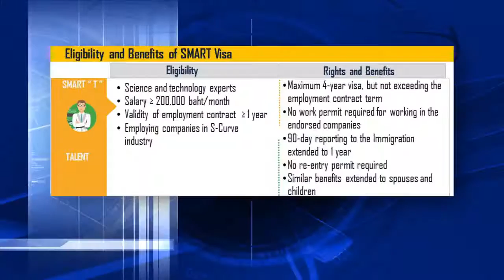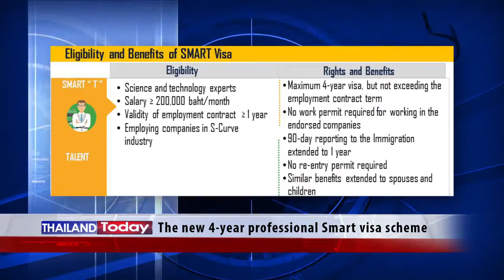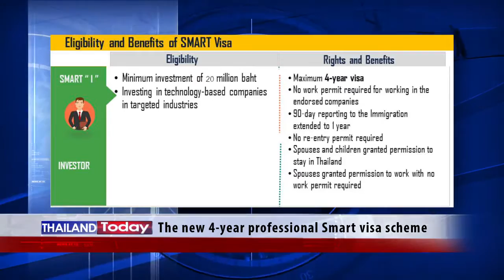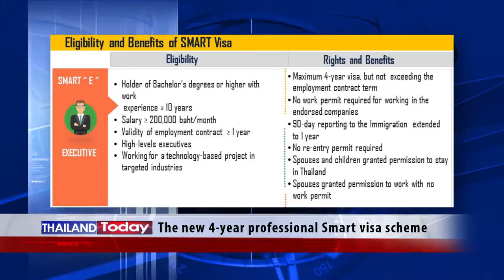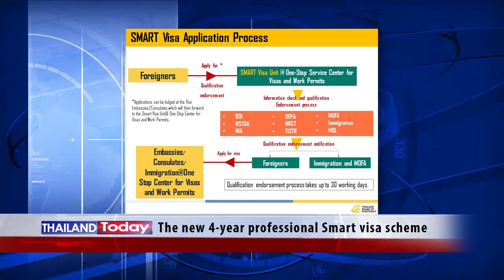The New 4-Year Professional "SMART Visa" Scheme By BOI